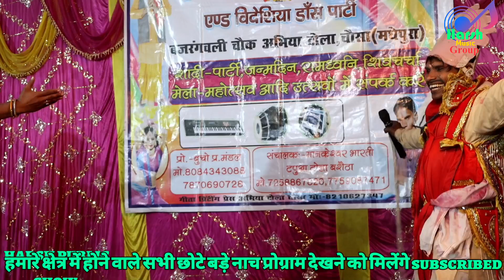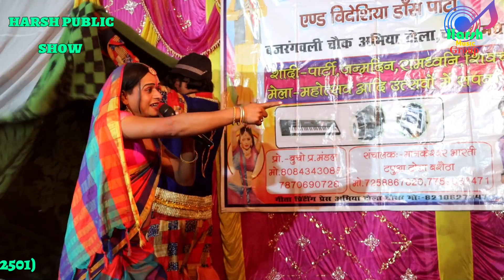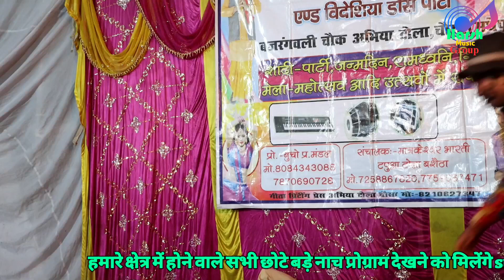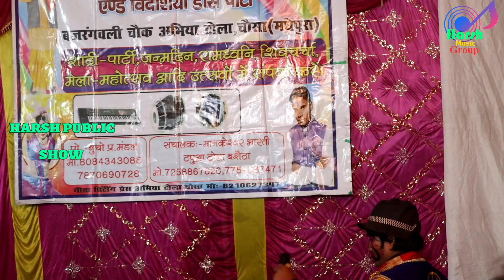अंगिका मैथिली नाच! भाग_23!Angika Nachprogram💋 शंकर सुशीला एंड सौतेली माँ Maithilinach 2023